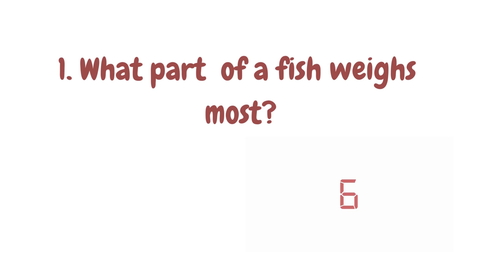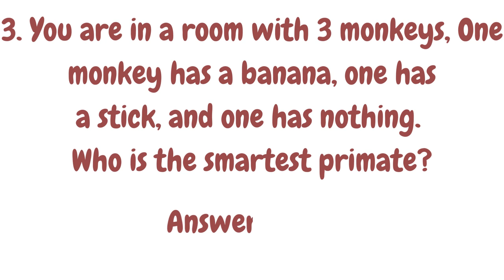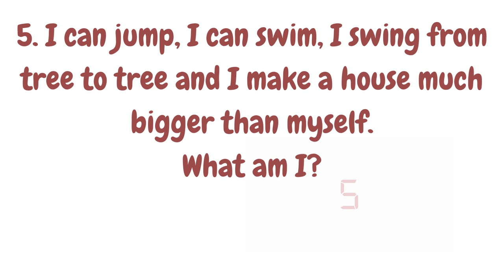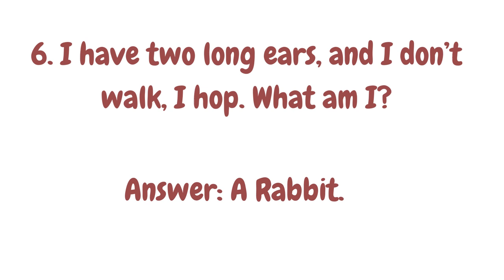7 Animal Riddles with fun ending? English Riddles/Brain Sharpen Skills /Quiz/Puzzle/ IQ Test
In this video, we discussed about 7 Riddles which are based on animals. These riddles helps in brain exercises and improves IQ . These riddles are related to Animals

Similar Searches:
How to sharp brain
Education questions